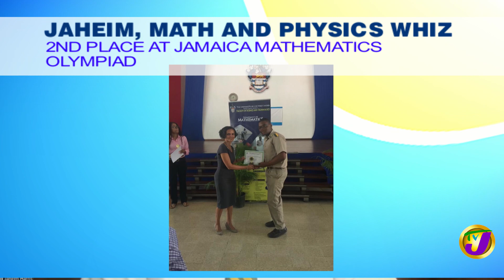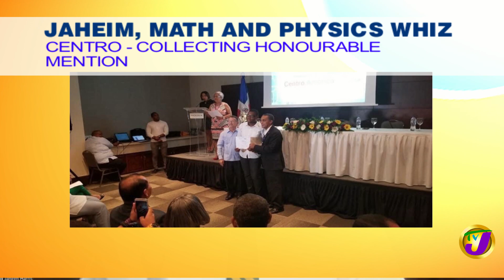Math & Physics Whiz - Jaheim Harris | TVJ Smile Jamaica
Jaheim Harris, a 6th form student at St. Jago High ranked number 1 in the Caribbean in Additional Mathematics & Physics.